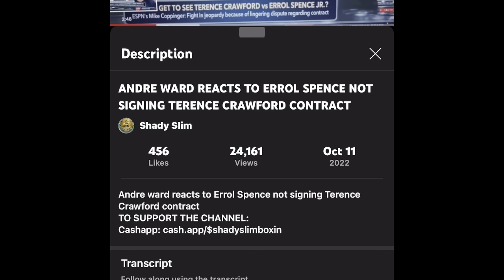Andre Ward Captain Save a Duck tried helping Terence Crawford in negotiations w Errol Spence?🤔